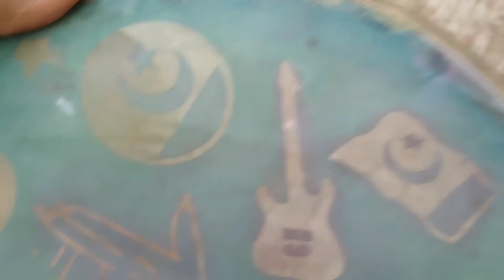Hamid Started New Business Today 😐